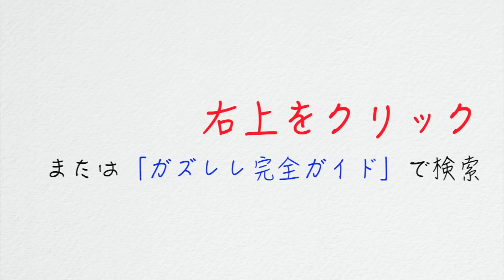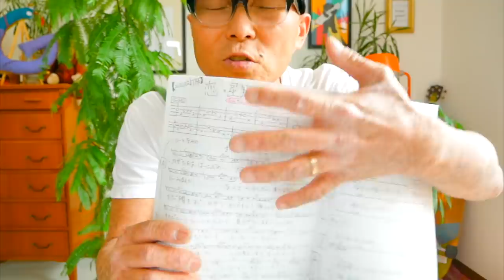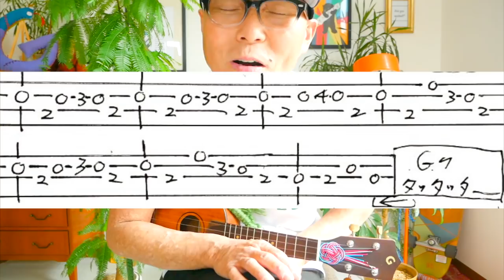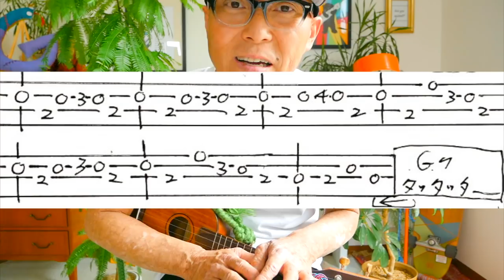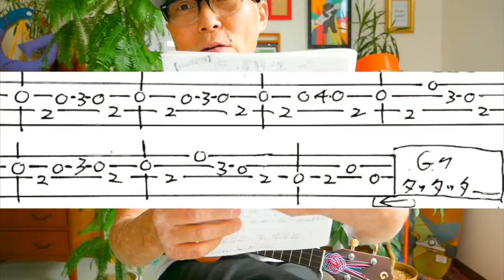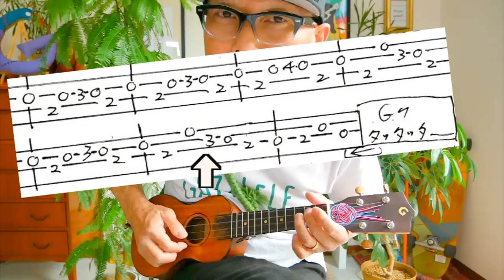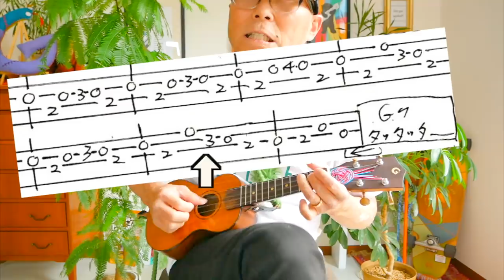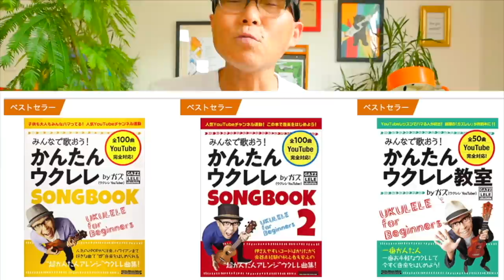【2020改訂版】恋 / 星野源（入門コード４つ）《ウクレレ 超かんたん版 コード&レッスン付》GAZZLELE